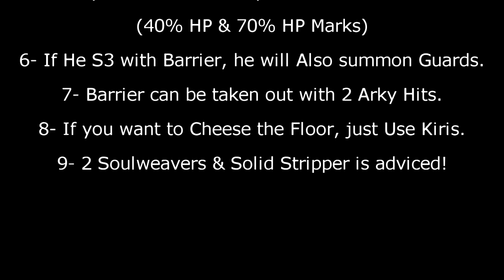Epic 7: Abyss 92 Guide! No Kiris/Limited! - First Try! (Stats Included)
Top Anime RPG Games Like Epic Seven:

(Feel Free to Support Me if You Can!)

 If you have any question feel free to ask in the comment section below. if you enjoy the content, want more or find it helpful, please leave a like, and subscribe for more content!